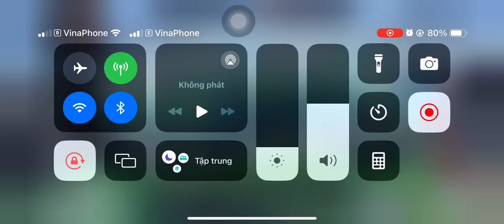Yon cân hết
Hello anh em xem vui vẽ